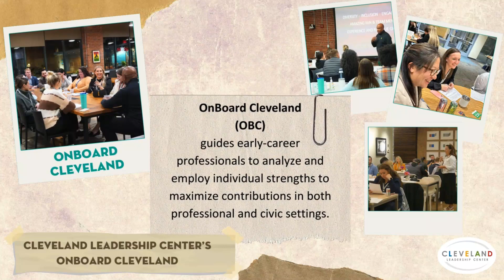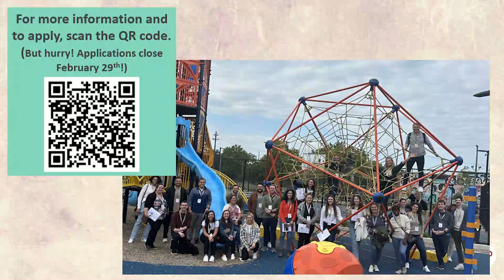The value of OnBoard Cleveland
Testimonials from Kip Bollin, Partner in Charge, Cleveland, Thompson Hine LLP and OnBoard alumni Brandi Baker and Emily Scheffler on how OnBoard Cleveland strengthens employees and the benefits of the program on participants.